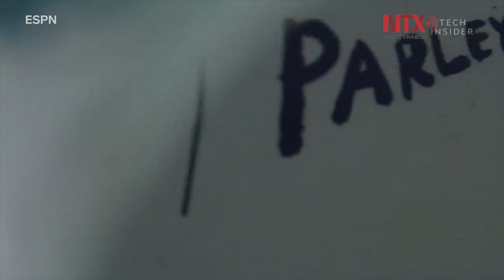Reducirán huella de carbono de los estadios deportivos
Las empresas promotoras y organizadoras de eventos deportivos muestran cada vez más consciencia respecto a la manera en la que sus espectáculos impactan al ambiente por lo que ya hacen esfuerzos para ser más sostenibles, al reducir y reutilizar materiales.